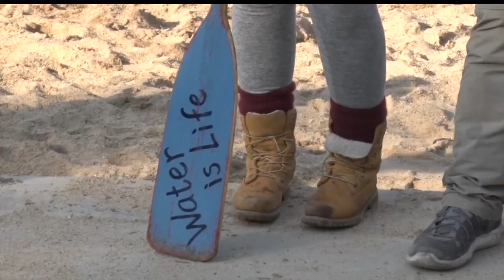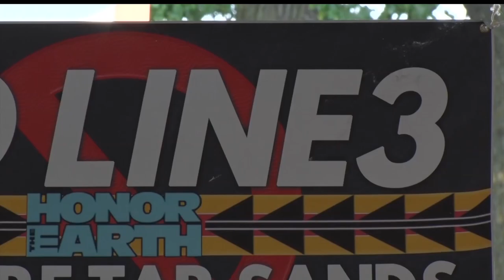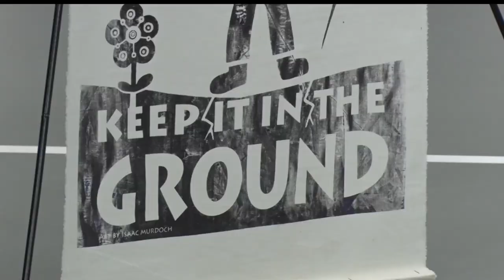Line 3 Intervenors Paddle To Protect Mississippi Headwaters